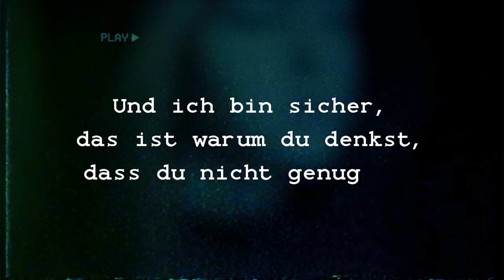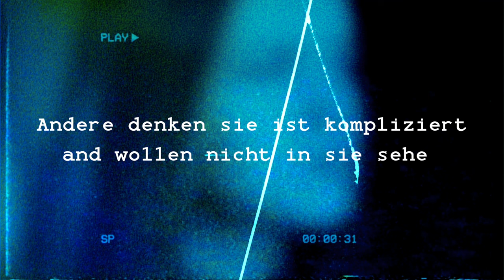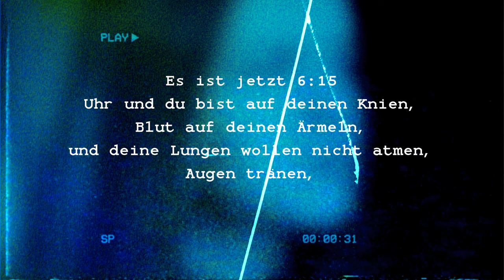We Three - Sara (Official German Lyric Video)